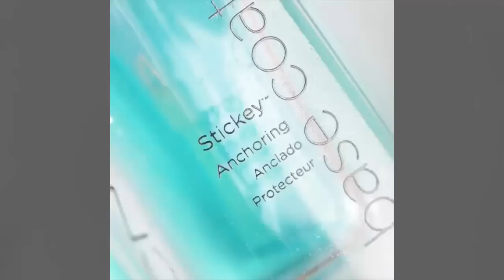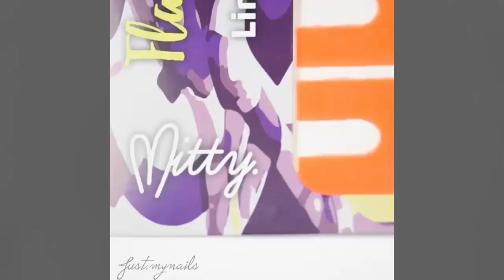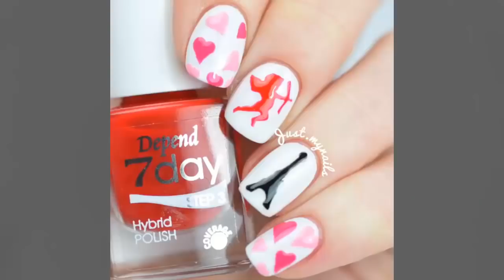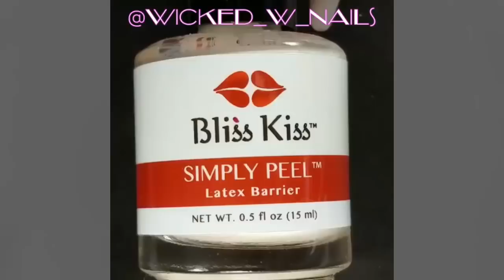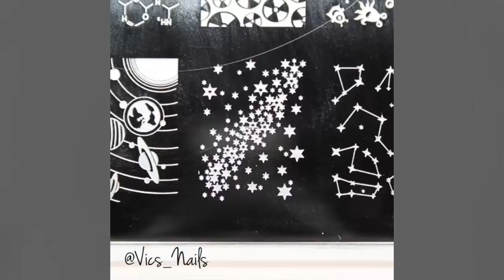New Nail Art 2018 ♥ Top Nail Art Compilation #225 ♥ The Best Nail Art Designs & Ideas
🌺🌺 Please Don't Report before you hear from us!